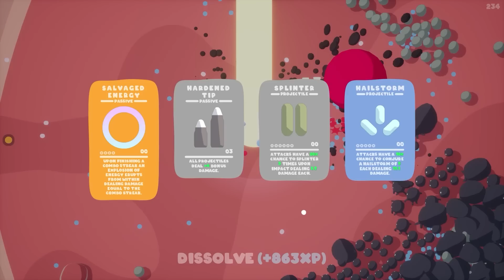I Upgraded Slimes To Be 65,465,121,654,987,654 More Dangerous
My slimes are the most dangerous in the history of ever.
Goobies is such an amazing game and I can't stop playing it.